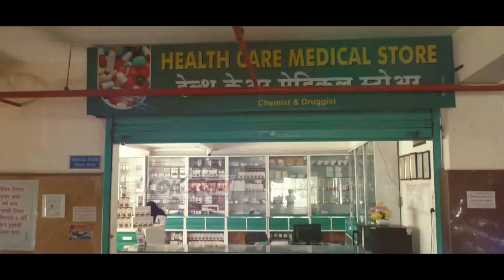मदरसा अल्लामा इब्ने तौनिया अस्सलाफिया का सालाना जलसा